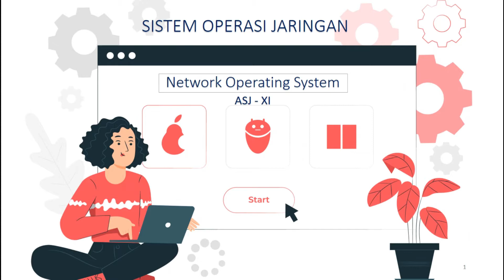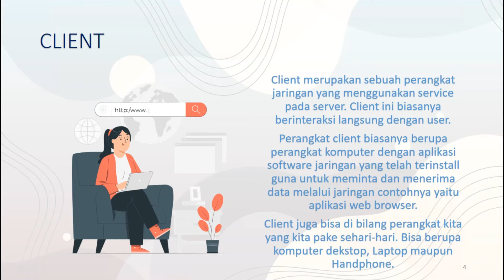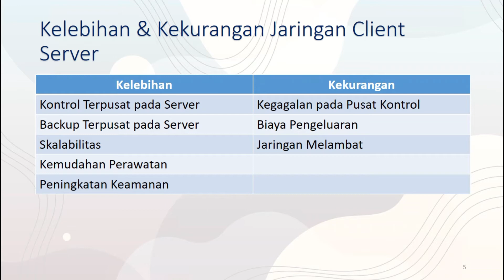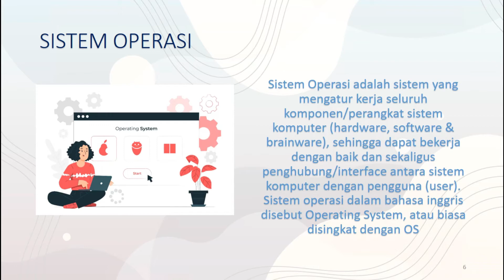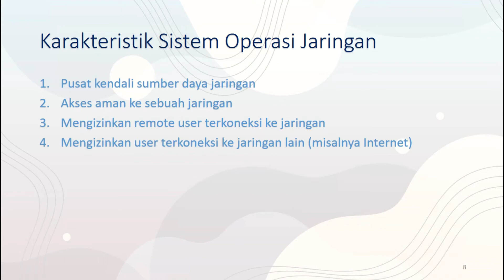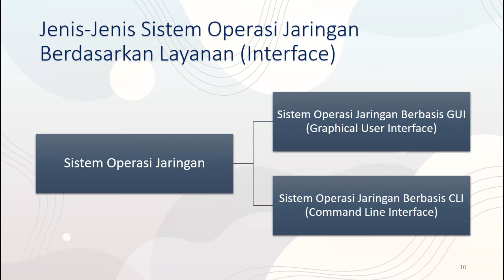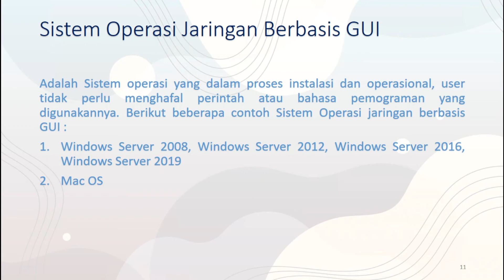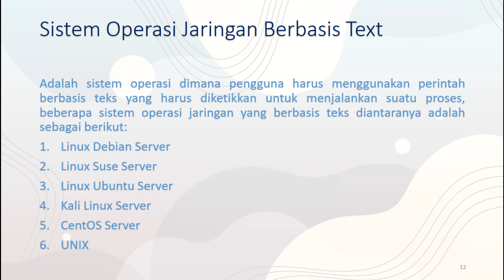AS XI - Sistem Operasi Jaringan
Siap device atau perangkat server tentunya harus memiliki Sistem Operasi jika tidak terdapat Sistem Operasi maka yang akan terjadi perangkat server tersebut tidak dapat bisa digunakan serta tidak dapat memberikan layanan kepada client, untuk selengkapnya Yuk disimak pembahasannya, jangan lupa berdo'a terlebih dahulu agar diberi kemudahan dalam memahaminya